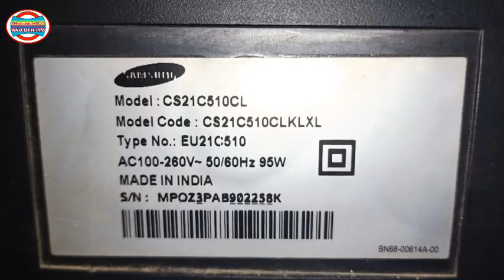SAMSUNG ULTRA SLIM टीवी falt output tranjister तुरंत बहुत ज्यादा heat हो जाना horizontal wide falt.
Samsung ultra-slim tv horizontal picture wideless falt repairing output transistor over heat falt.